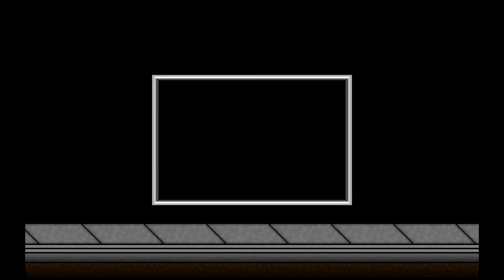PartyGod Douglas Plays! | MC Lars: The Game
Travel through nerd-core post-apocalyptia with me!